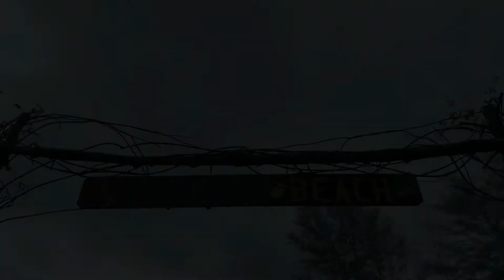Review Paling Jujur Kembara Resort , Merang Terengganu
Kembara Resort terletak di Setiu Merang Terengganu. Resort Terletak betul2 di tepi laut dan sangat nyaman. Mempunyai Fasiliti yang agak baik seperti kolam renang kanak2 dan dewasa serta mempunyai kawasan untuk berBBQ.